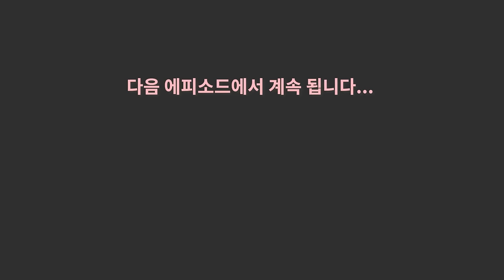태이 나언 QnA | 연애상담 | 무물 | 환승연애2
무물로 올렸던 태이와 함께하는 연애/고민상담 ep.1 편이 업로드 되었습니다 🥰
태이오빠와 오랜만에 만나 이런저런 이야기도 나누고, 무물 질문들에 이입해서 대답해보며 즐거운 시간을 보냈는데요! 연애상담 2편과 외전까지 있으니까요!!! 기대해 주시길 바라며, 항상 행복하고 건강하세요 💖